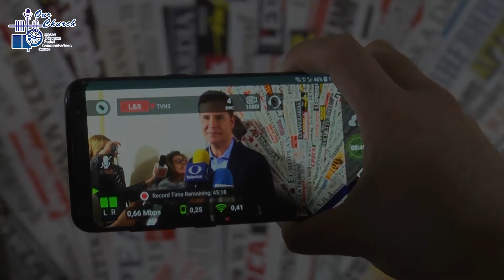(16/10/2021) Pope Francis to ordain a bishop his former master of ceremonies this Sunday